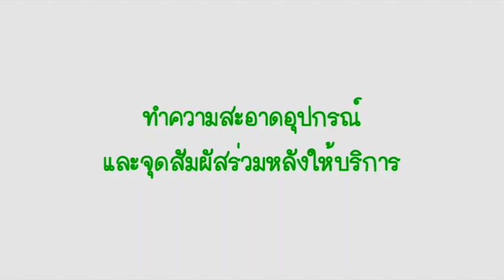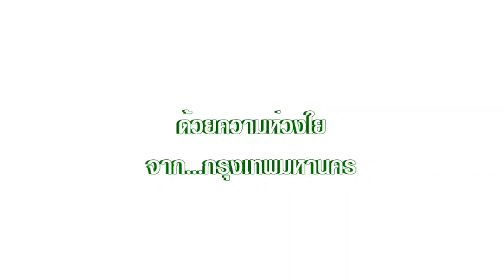แนะนำการปฏิบัติตามมาตรการผ่อนปรน สนามกอล์ฟหรือสนามซ้อมกอล์ฟ